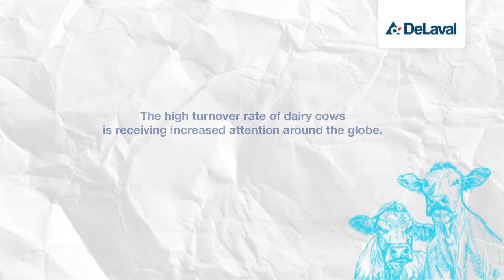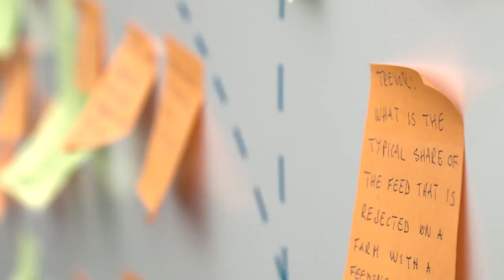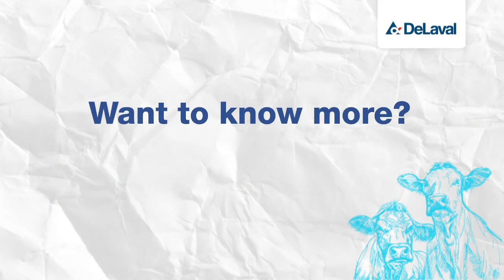DeLaval Cow Longevity Conference Summary Film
A short film on the Cow Longevity Conference 2013 that was held at Hamra Farm in Sweden. The conference gathered scientists around the world to discuss the shorter productive lifetime of the dairy cow in intensive milk production. The decrease in dairy cow longevity is mainly the result of involuntary culling due to poor health or fertility problems. This can lead not only to lower profitability, but also to concerns from consumers, who are becoming increasingly aware of animal welfare issues.